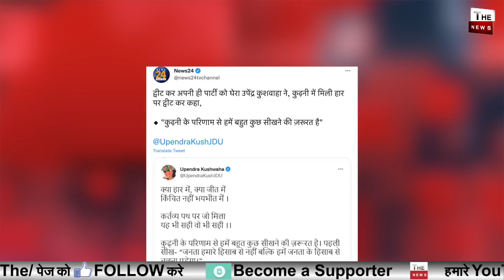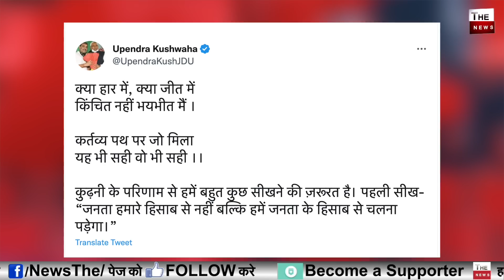Bihar Bypoll में BJP की आँधी में उड़ी नीतीश लालू की जोड़ी कुढ़नी सीट पर Nitish Kumar की करारी हार